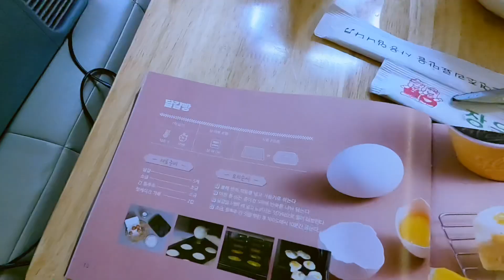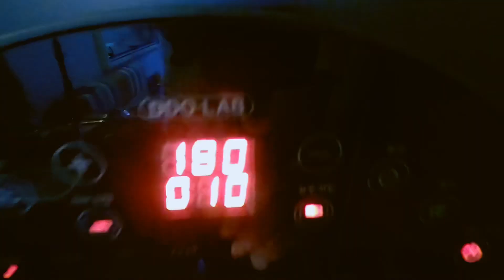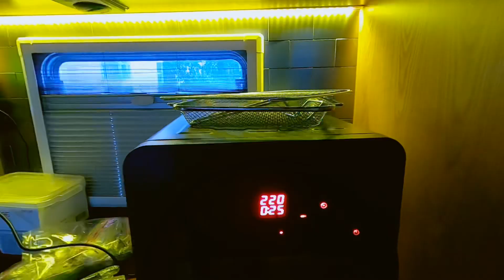캠핑카로 갈곳이 없네요~ 꼭 캠핑 성지를 가야합니까? 여기도 충분 합니다... 강추!!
코로나. 태풍 때문에 갈곳이 없네요. 어부지리 였지만 캠핑카만 있으면 어디든 캠핑 성지가 되네요~~
함께 이겨내 보아요

카카오톡 : jupiter131